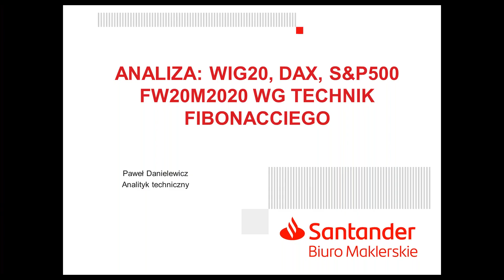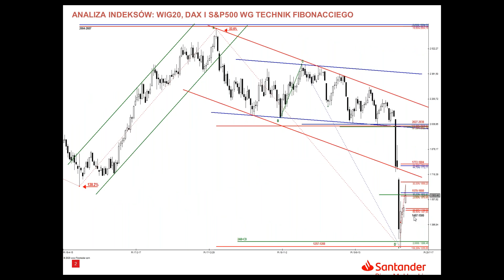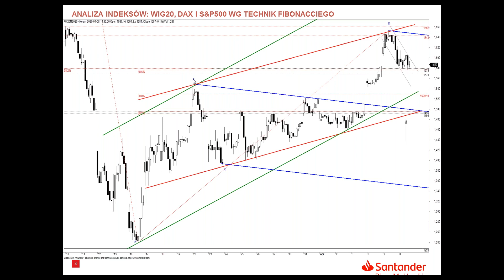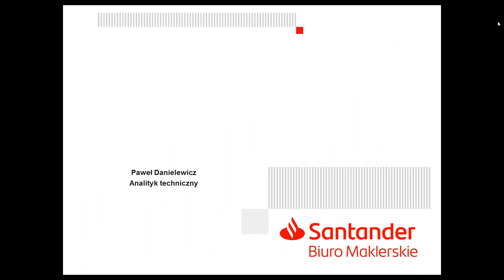Analiza WIG20, DAX i S&P500 - 08.04.2020